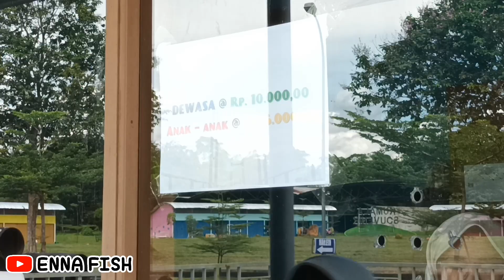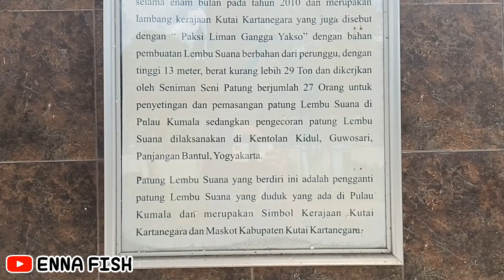BARU ‼️ PULAU KUMALA TERKINI | TENGGARONG KUTAI KARTANEGARA KALTIM 1 SEPTEMBER 2022